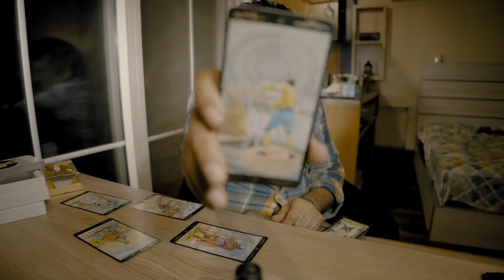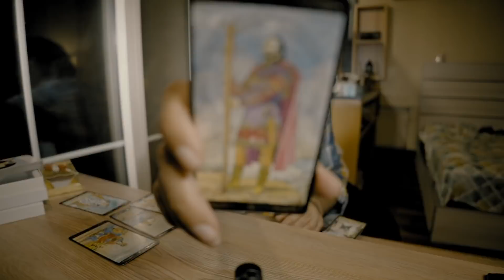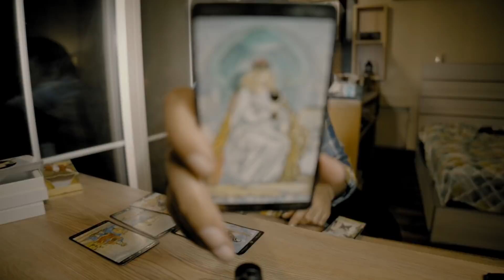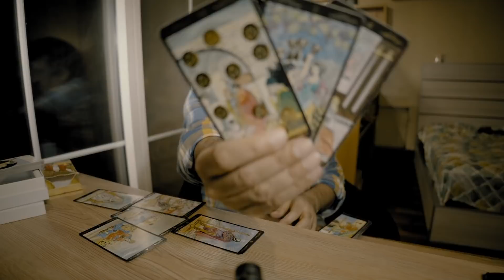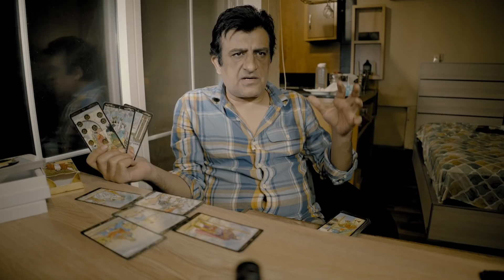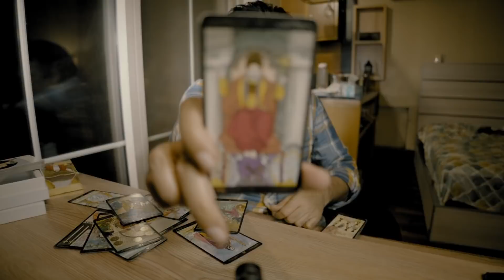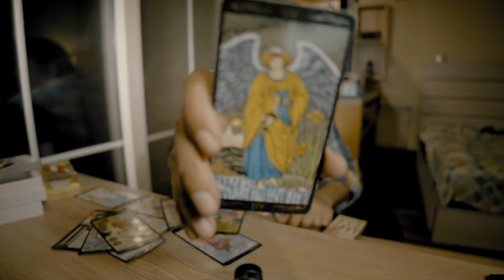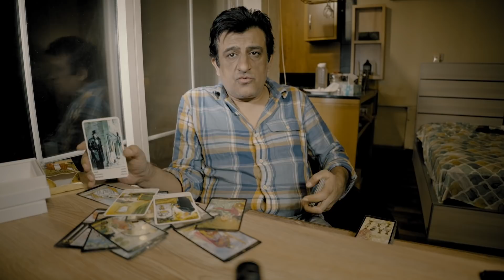Libra - 1 - 15th April 2022 - What Will Happen - Tarot Reading